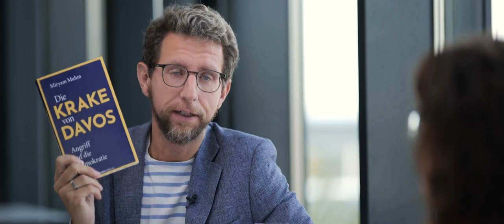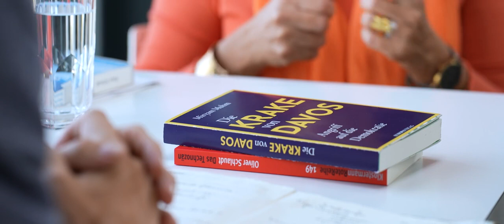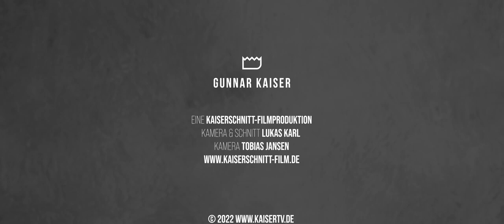Das Weltwirtschaftsforum WEF - Die Krake von Davos |Gunnar Kaiser und Miryam Muhm im Gespräch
Quelle
Gunnar Kaiser

Die Krake von Davos – Wie das WEF die Weltordnung verändert | Miryam Muhm im Gespräch

Ab der nächsten Woche findet das jährliche Treffen des Weltwirtschaftsforums in Davos statt. "Die Welt befindet sich heute an einem kritischen Wendepunkt", heißt es von Seiten des WEF unter dem Vorsitz von Klaus Schwab. "Die schiere Anzahl der anhaltenden Krisen erfordert ein mutiges kollektives Handeln." Welches kollektive Handeln Schwab und das WEF genau im Blick haben und wie es ihnen gelungen ist, immense, von nationalen Regierungen unabhängige Macht und Einfluss auf die Weltordnung aufzubauen, hat die italienisch-deutsche Investigativjournalistin Miryam Muhm minutiös recherchiert. Über die Ergebnisse ihrer Arbeit, die sie nun in ihrem neuen Buch "Die Krake von Davos" (Europa Verlag) vorlegt, spricht Gunnar Kaiser mit ihr im Interview.

Wie Klaus Schwab und das Weltwirtschaftsforum weltweit an Einfluss gewinnen und die gesellschaftliche, politische und soziale Ordnung zerstören Miryam Muhm: "Die Krake von Davos": Buch bestellen:

Seit Jahrzehnten arbeiten das Weltwirtschaftsforum (WEF) und sein Vorsitzender Klaus Schwab mit großem Erfolg daran, die wirtschaftliche, politische und gesellschaftliche Weltordnung umzukrempeln. Ziel ist es, Macht und Einfluss einer globalen wirtschaftlichen Elite auszudehnen, um de facto an Parlamenten und Regierungen vorbei zu regieren. Daher befürchten zahlreiche Experten, dass diese disruptive Neugestaltung, der sogenannte Great Reset, letztendlich die demokratischen Strukturen beseitigen wird. Zwar betont Klaus Schwab immer wieder, dass er eine bessere ökologische Welt für alle schaffen möchte, aber ist das wirklich sein Ziel? Miryam Muhm deckt auf, was tatsächlich hinter den Plänen des WEF steckt, nämlich eine neue Form des neoliberalistischen Kapitalismus zu schaffen, bei dem die Unternehmen eine totale Kontrolle über die Bürger ausüben, sei es mittels Technologie, Einschleusung von Young Global Leaders des WEF in Ministerien, Schulung von einflussreichen Universitäts- und Medienvertretern oder Finanzierung von wichtigen Thinktanks. Die Einflussnahme des WEF ist bereits weit fortgeschritten, aber noch ist es nicht zu spät, um sich den Fangarmen der Krake aus Davos zu entziehen.

👉🏻 Das Buch von Gunnar Kaiser "Die Abschaffung des Menschen. Wie das Metaversum uns überflüssig macht" könnt ihr hier vorbestellen:

👉🏻 Das Buch "Die Ethik des Impfens. Über die Wiedergewinnung der Mündigkeit" (Europa Verlag):

Hier können Sie die Arbeit von Gunnar Kaiser unterstützen:
👉🏻 KONTO Gunnar Kaiser
IBAN: LT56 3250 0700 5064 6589
BIC: REVOLT21